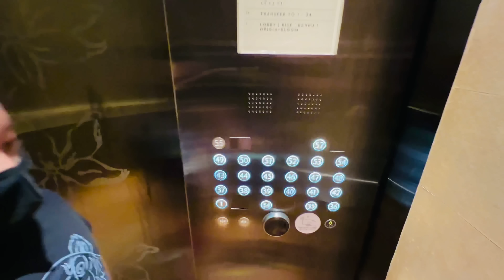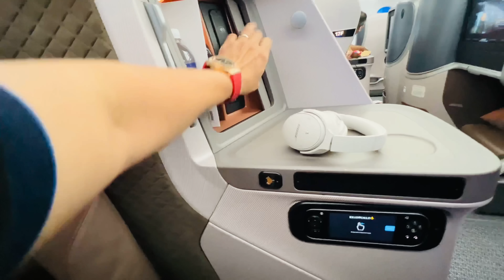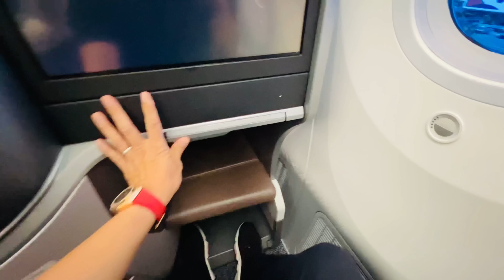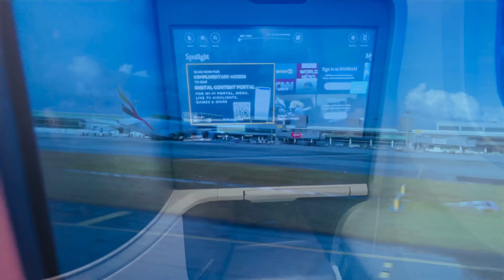Đi Đến Đâu Có Thổ Địa Là An Tâm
Trong cuộc sống ngoài gia đình thì nên giao tiếp thêm bạn tốt.